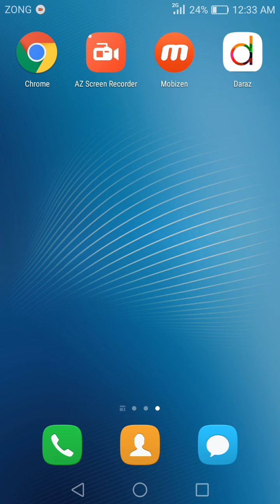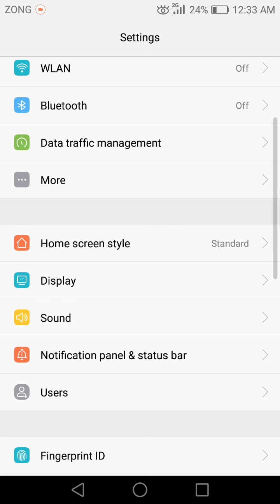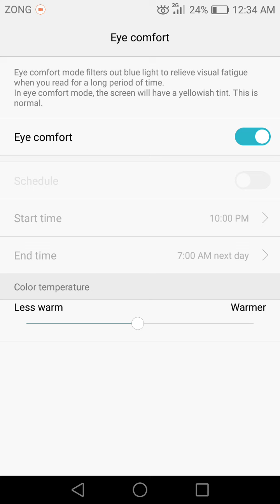How To Enable Eye Comfort Option In Huawei Smartphone Urdu and Hindi